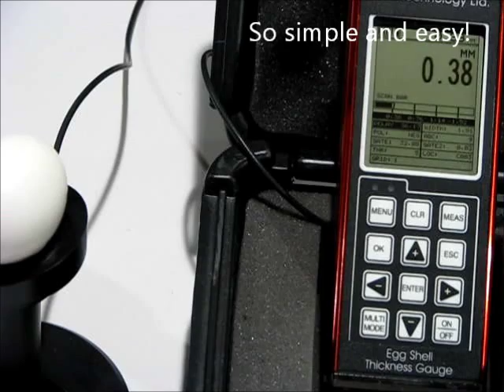Egg Tester presents Eggshell Thickness Gauge (ESTG), by ORKA Food Technology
Eggshell Thickness Gauge is a Precision Ultrasonic non-destructive eggshell thickness measurer.

- The Eggshell thickness gauge is an extremely precise and high-resolution measurer for Eggshell thickness. It measures the thickness of Eggshell without breaking the egg.
- The gauge is packaged in a sturdy extruded aluminum housing which is sealed for excellent environmental protection assuring trouble-free use even in the toughest field and production environments.
- The gauge has a MEASURING RANGE from 0.15 to 25.40 mm.
- Selectable viewing options provide the user with additional flexibility during operation
- It comes complete with Windows PC software for transferring data to and from a PC.
- CE approved.